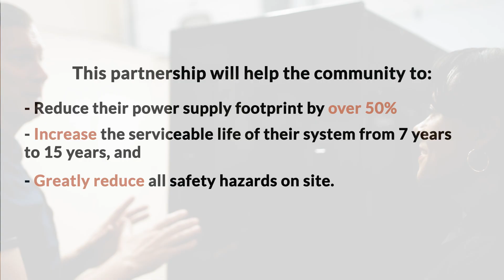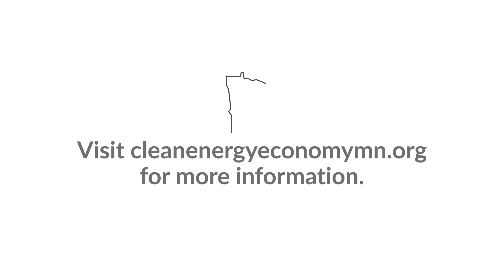Zahra Iliff, CEO, Vessyll | Energy Innovators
Zahra Iliff, CEO of Vessyll, describes her journey in the clean energy space launching her startup, Vessyll, an energy storage device that meets an unmet need in the market. From building homes to clean energy, learn more about Zahra's journey as an entrepreneur and clean energy innovator.